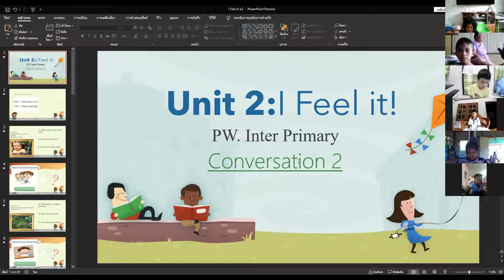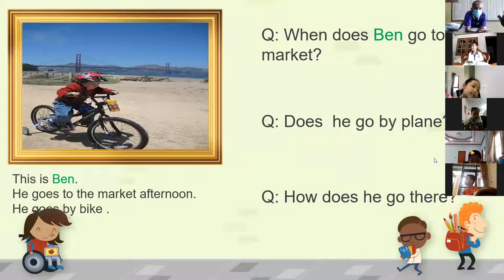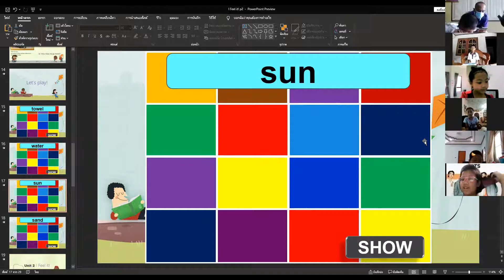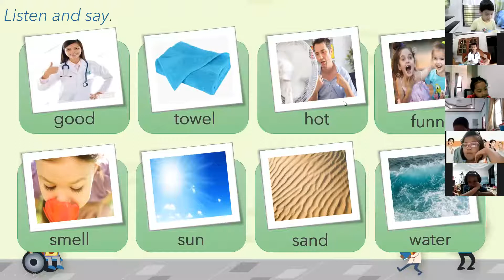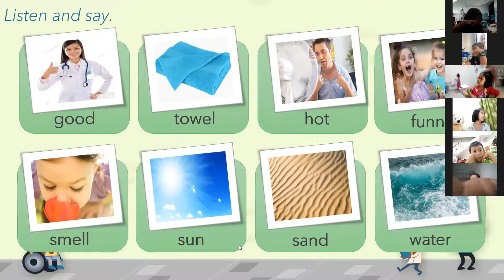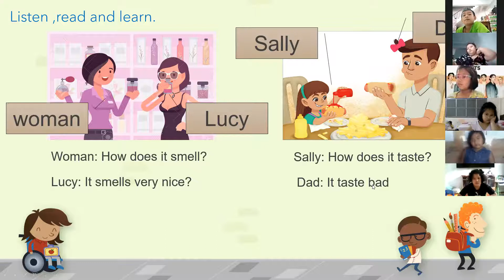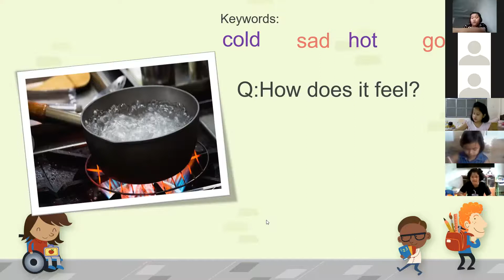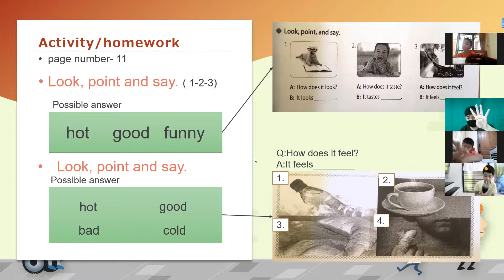Unit 2 i feel it